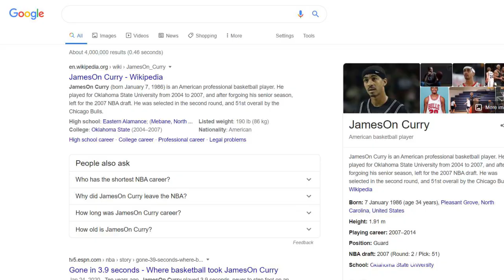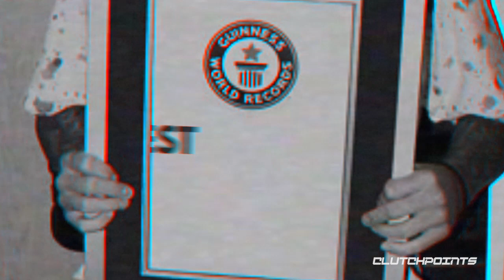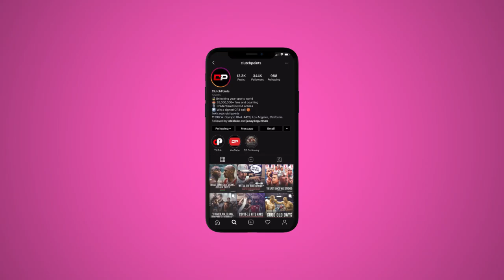The Curry Whose NBA Career Lasted 3.9 Seconds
Steph Curry has played 1,693,980 seconds on an NBA court.
LeBron James has played 3,502,680 seconds on an NBA court.

On the other hand, JamesOn Curry played just...3.9 seconds on the court. 🤯
► Follow games live on our app